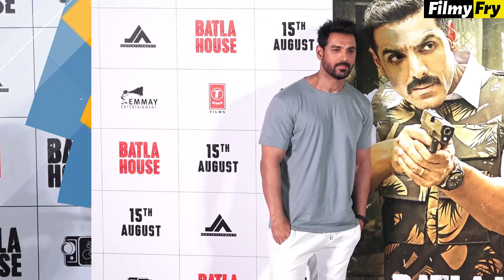Bollywood Actors Who Started Their Career With Modeling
1. Sidharth Malhotra :-

2. Kartik Aryan :-

3. Salman Khan :-

4. John Abraham :-

5. Arjun Rampal :-

6. Karan Singh Grover :-

7. Angad Bedi :-

8. Pulkit Samrat :-

9. Milind Soman :-

10. Randeep Hooda :-

11. Dino Morea :-

12. Kunal Kapoor :-

13. Ronit Roy :-

14. Upen Patel :-

15. Vivan Bhatena :-

Reporters : - Bristilekha Roy
Video Editors : Kaushik | Devdutta | Madhupriya